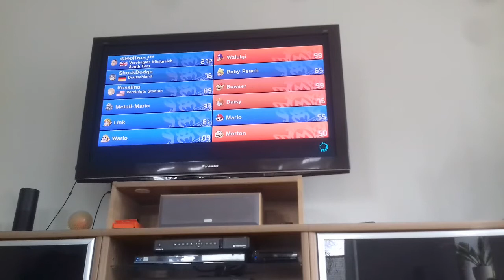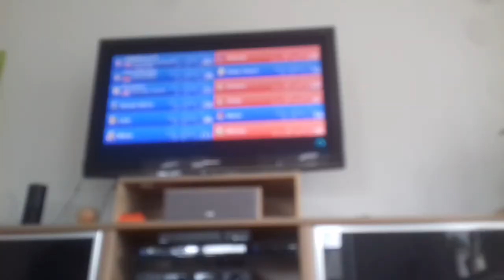Mario Kart 8 am 3.2.2020. Onlinerennen Teil 555